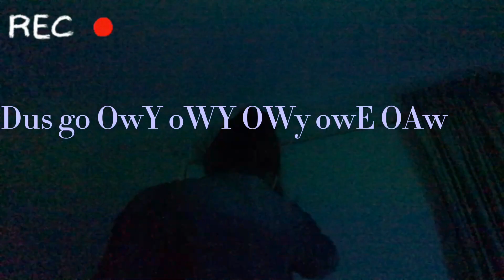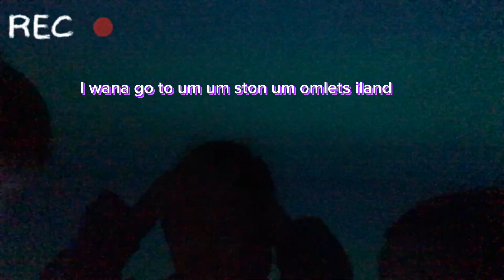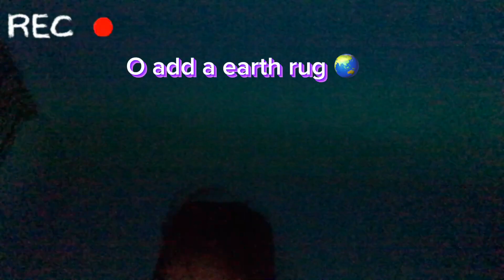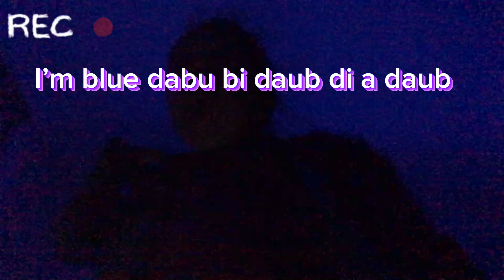Part 2 😍 of animal crossing with my friend’s